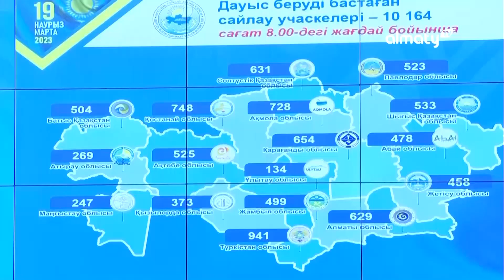Как проходит голосование в Казахстане и за рубежом 19 марта